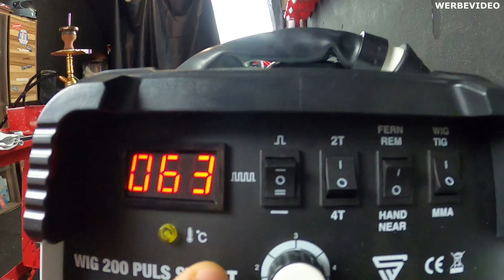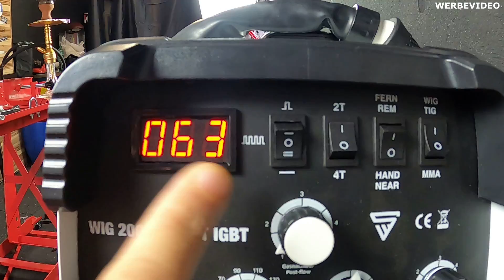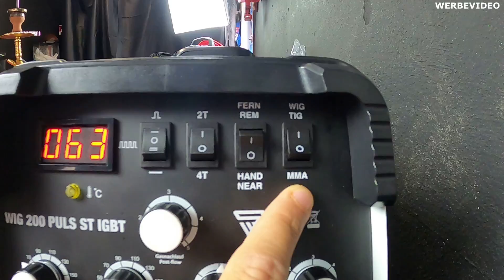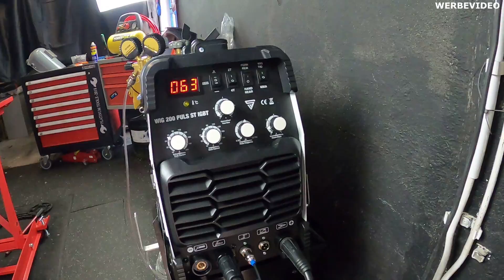STAHLWERK SCHWEIßGERÄT | DC WIG 200 PULS ST IGBT | VORBEREITUNG SUZUKI GS500 CAFE RACER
Willkommen bei Clean 'n' Ride.

WIR STELLEN DAS GESPONSORTE SCHWEIßGERÄT EIN,
DAS WIR VON DER FIRMA STAHLWERK ERHALTEN HABEN.

Videosetup:

•Dji Osmo Pocket
•Dji Osmo Mobile2
•Micro SD 128GB
•Rode Videomic Pro
•Rode Wireless Go
•Huawei P30
•Iphone XR
•Go Pro Hero8 Black
•Go Pro 3-Wege Arm

Bei fragen meldet euch oder schreibt in die Kommentare.